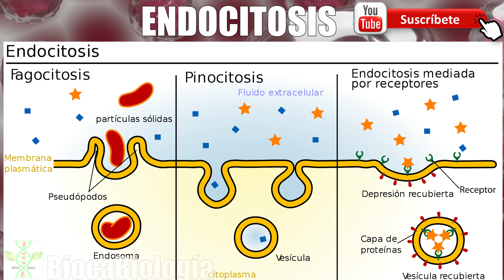ENDOCITOSIS CÉLULAR [Fácil y Rápido]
- La Endocitosis es un proceso sumamente importante para la célula, por lo cual conocerlo nos hara entender de mejor manera el mundo biologico.
Deja tus comentarios en la caja de comentarios.
¿De que tema te gustaría que hablara en mis próximos videos?